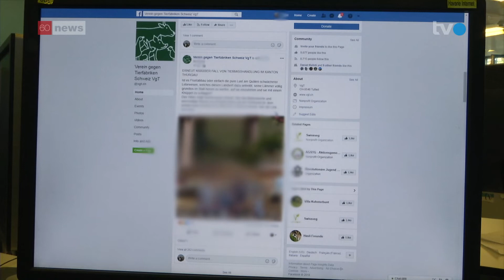Tierquälerei Herrenhof: Kessler gerät immer mehr unter Druck